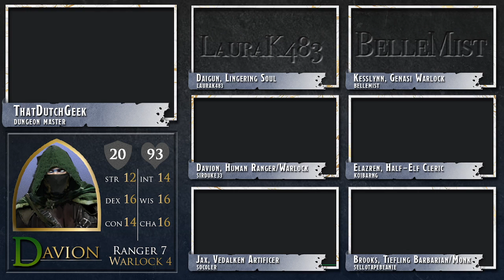On Deathjaw's Trail | Dungeon Select: Campaign 2 | Ep 86